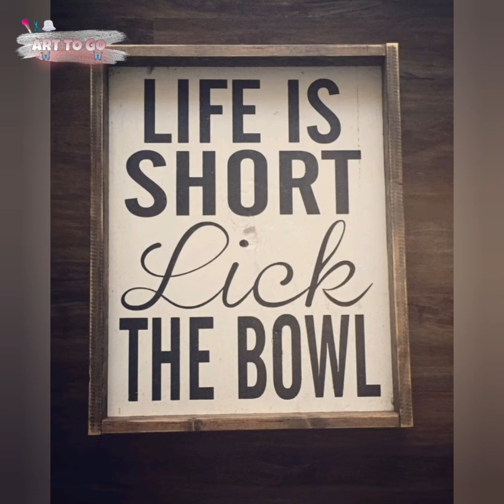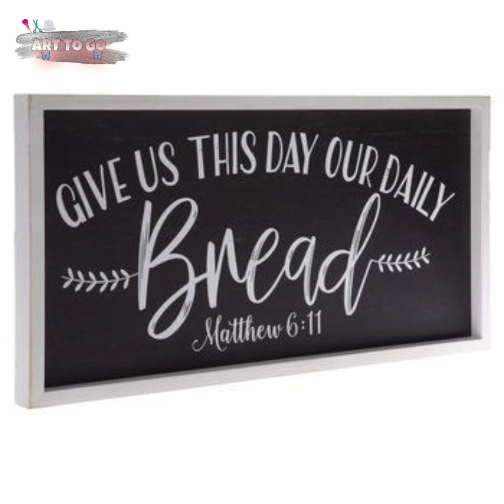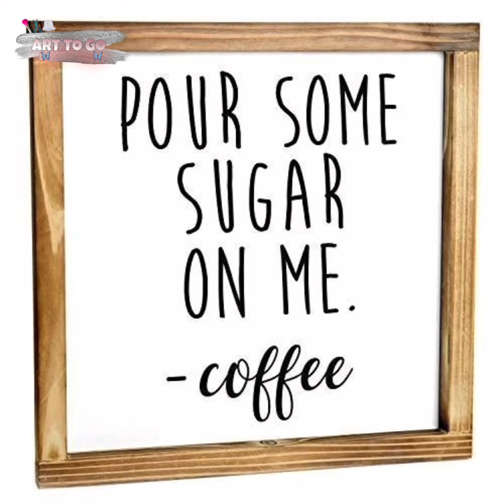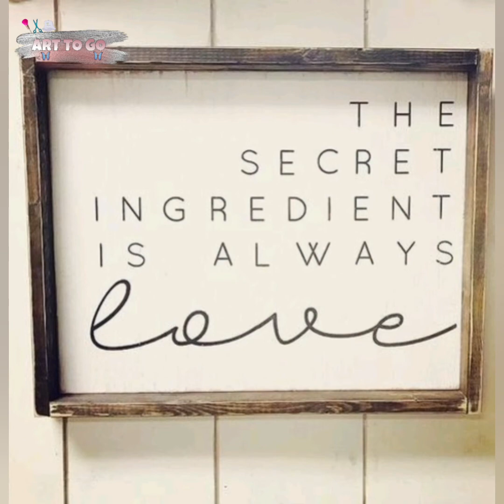Kitchen quotes ideas